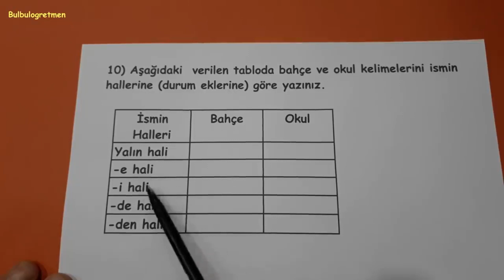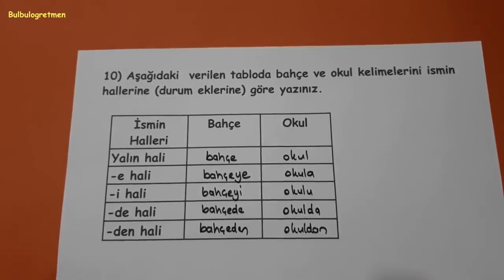4.sınıf türkçe ismin halleri soru çözümü @Bulbulogretmen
Sevgili öğrenciler,
Bu videomda 4.sınıf türkçe soru çözümü sizler için anlattım. Umarım size çok faydalı olur.